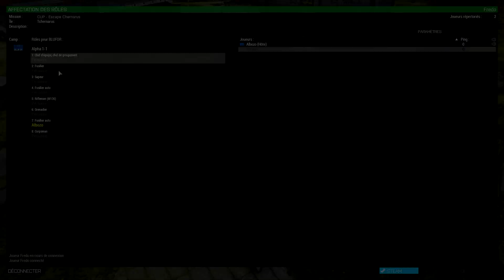Arma 3 - Escape Chernarus #1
Sale affaire, nous voila aux mains de ces coyotes de soviétiques... Sur le papier notre mission est simple : nous évader, voler des armes et une carte et rejoindre les troupes alliées pour une extraction rapide et sans bavure de la zone ! J'adore qu'un plan se déroule sans accrocs...